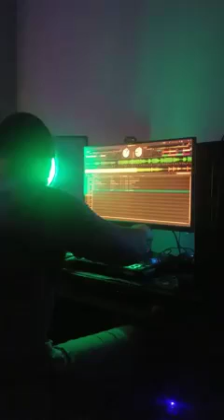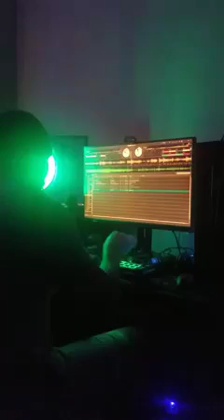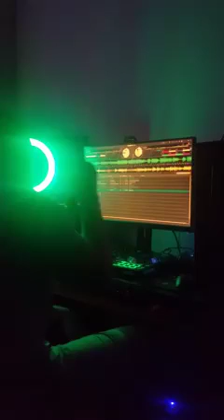"Crawling at You" | Linkin Park Crawling + Seth Ennis Look at You | DJ Mashup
Linkin Park Crawling + Seth Ennis Look at You - DJ Mashup